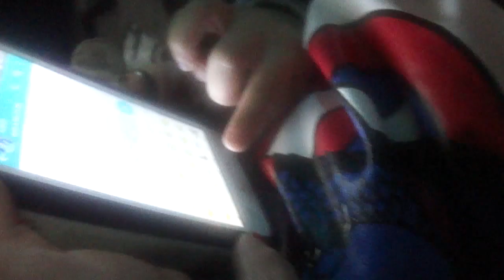Valentino con los emoticones en el celular de Florencia